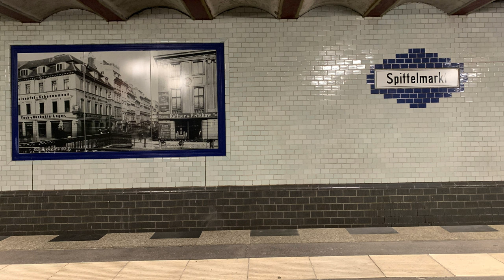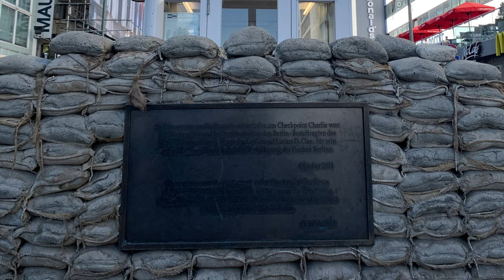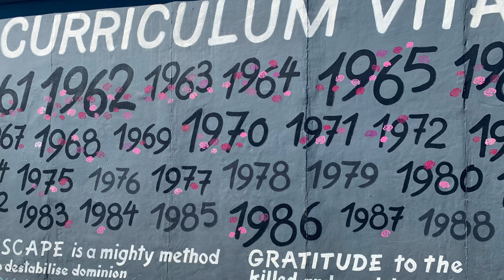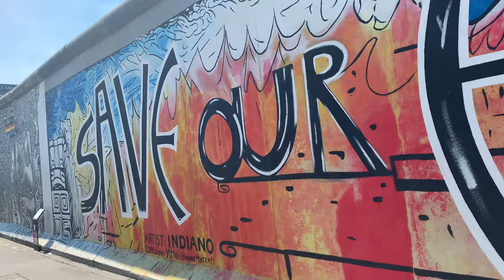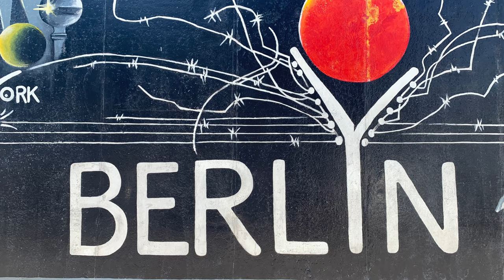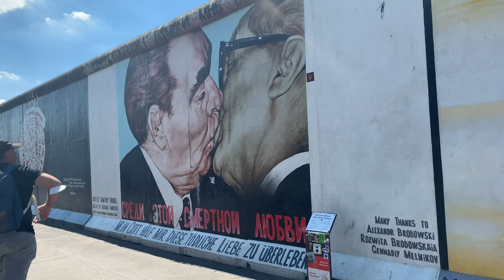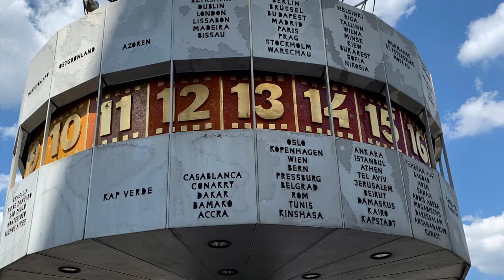Berlin (Day 2)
Berlin is a world city of culture, politics, media and science.[15][16][17][18] Its economy is based on high-tech firms and the service sector, encompassing a diverse range of creative industries, research facilities, media corporations and convention venues.[19][20] Berlin serves as a continental hub for air and rail traffic and has a highly complex public transportation network. The metropolis is a popular tourist destination.[21] Significant industries also include IT, pharmaceuticals, biomedical engineering, clean tech, biotechnology, construction and electronics.

Berlin is home to world-renowned universities such as the Humboldt University, the Technical University, the Free University, the University of the Arts, ESMT Berlin, the Hertie School, and Bard College Berlin. Its Zoological Garden is the most visited zoo in Europe and one of the most popular worldwide. With Babelsberg being the world's first large-scale movie studio complex, Berlin is an increasingly popular location for international film productions.[22] The city is well known for its festivals, diverse architecture, nightlife, contemporary arts and a very high quality of living.[23] Since the 2000s Berlin has seen the emergence of a cosmopolitan entrepreneurial scene.[24]